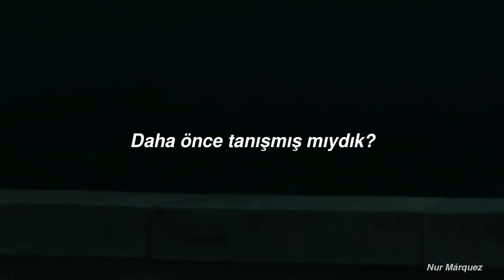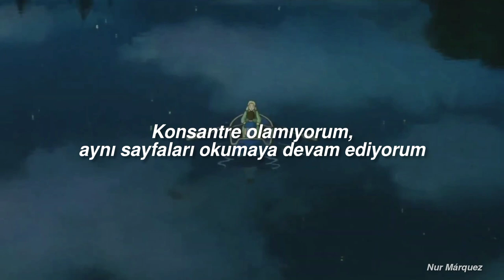Sarah Barrios & Eric Nam - Have We Met Before (Türkçe Çeviri)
Şunu  buraya bırakıp gidiyorum hemen. Halletmem gereken bir yığın konu var. Şans dileyin bana 🥲

Film: Marnie Oradayken

Sözleri:

You sat down right at the corner of my table
I don't know what it is but I swear I'm feeling déjà vu
Black cup of coffee and a book you're skimming over
You're a stranger but feel closer and when I'm looking at you

Swear I feel you in my memory
I think I've seen you in my dreams
Maybe you and I have history
But I don't think you know me

Have we met before?
Maybe in another life I knew you
Maybe if I try I'll see right through you
And I'll remember who we were
Maybe in another time I loved you
Maybe you're the one that I would run to
Don't know why it's all a blur
I think I know you

I sat down right at the corner of your table
For some reason, I thought maybe we had been right here before
Can't concentrate, I just keep reading the same pages
And I don't know how to say it but I wanna know you more